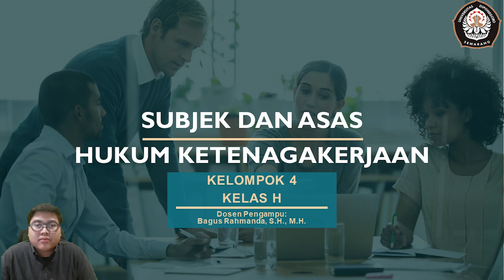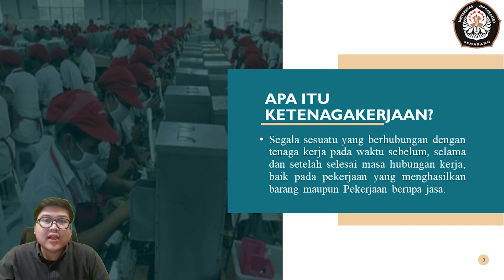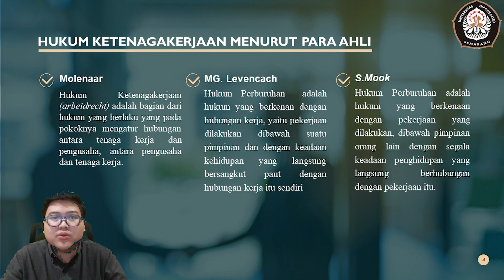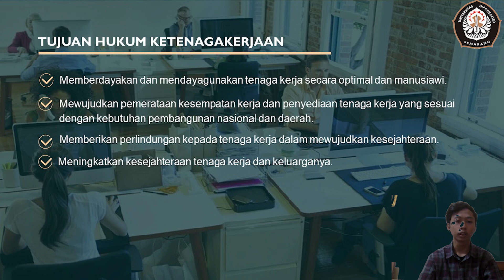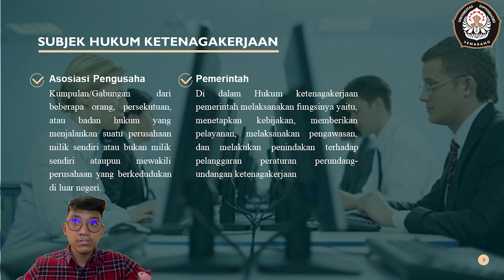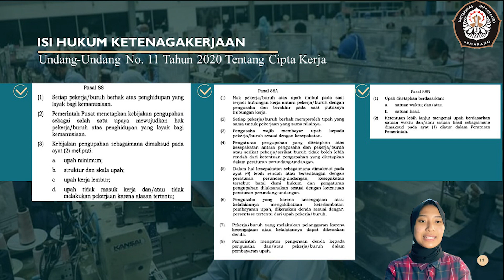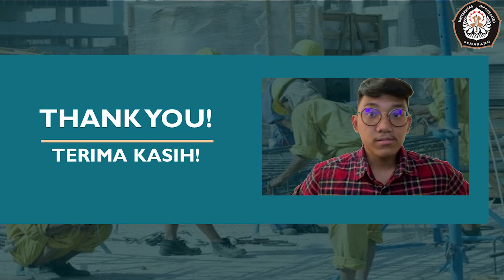Kelas H - Subjek dan Asas Hukum Ketenagakerjaan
Kelompok 4
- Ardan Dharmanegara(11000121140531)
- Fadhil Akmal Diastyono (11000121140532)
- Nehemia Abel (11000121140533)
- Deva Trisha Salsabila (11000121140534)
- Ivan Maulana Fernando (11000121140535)